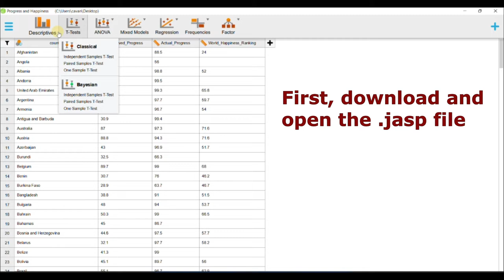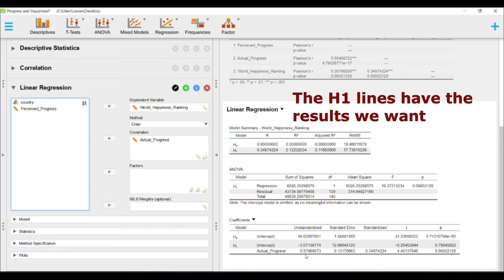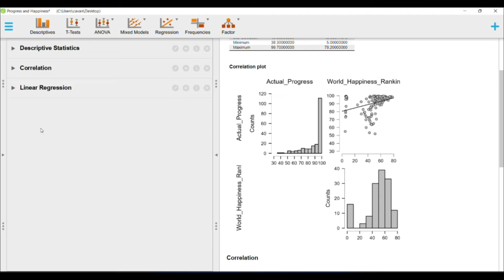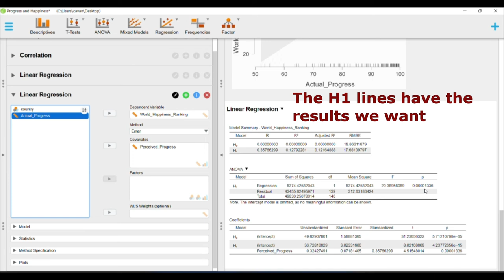JASP Application Review Correlation & Regression